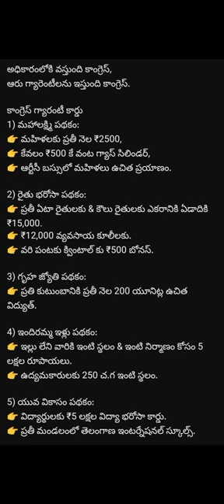The Telangana Elections 2023 | Congress Announces Six Poll Guarantees For Telangana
Congress Gurantees Announces Six Poll Guarantees For The Telangana Elections 2023 | Congress Telangana

Financial assistance of Rs 2,500 for every woman, free bus travel for women in TSRTC buses across Telangana, and cooking gas cylinder for Rs 500 are among the promises made by the Congress as part of six guarantees announced ahead of the upcoming Assembly elections. Looking to replicate its Karnataka victory in Telangana, the Congress announced the promises at a massive public meeting addressed by the national leadership at Tukkuguda on the outskirts of Hyderabad. Kicking off its poll campaign, the party announced promises under six guarantees unveiled for different sections like women, farmers, homeless, youth, and senior citizens.
Congress Parliamentary Party Chairperson Sonia Gandhi announced Mahalakshmi scheme saying this would empower women in Telangana.